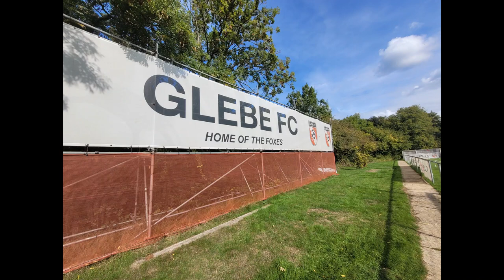Glebe FC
AROUND THE GROUND. Take a walk around Glebe FC followed by highlights of Stansfeld FC v Tunbridge Wells FC.